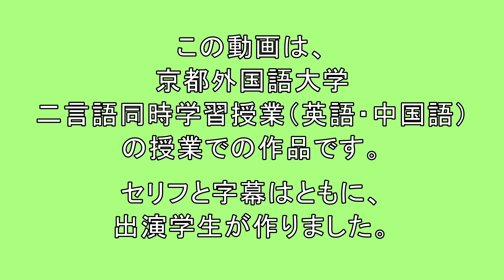【京都外大】2024年度 2言語同時学習(英語 - 中国語)vol.14(11月15日)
この動画は、京都外国語大学「２言語同時学習（英語・中国語）」の授業での作品です。台詞と字幕はともに、出演学生が作りました。 京都外国語大学の「２言語同時学習」の授業では、英語ともう一つ別の言語を同時に学ぶのですが「英語・中国語）」では、英語と中国語をペアにして学びます。 そして毎回の授業では、英語と中国語の2人の教師が一緒に協力、外国人留学生のアシスタントの力をかりて、学生諸君の英語と中国語の能力を同時に伸ばすことに努力します。